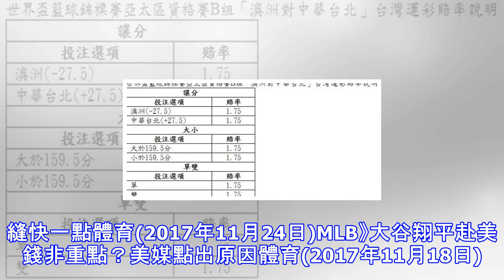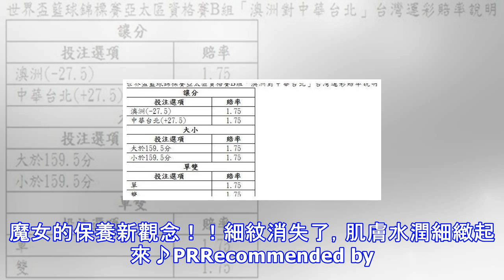《時來運轉》世界盃資格賽開戰 中華隊首戰澳洲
《時來運轉》世界盃資格賽開戰 中華隊首戰澳洲 運彩亞洲盃場中投注表。(運彩提供) 2019年世界盃籃球錦標賽亞太區資格賽開打，11/24(五)晚間七點中華台北主場首戰澳洲，台灣運彩提供單場及場中投注如下： 此役賠率開出3種投注玩法，讓分玩法中華台北受讓27.5分賠率1.75倍、澳洲讓27.5分賠率1.75倍；大小落在159.5分，大/小賠率均為1.75倍；單雙玩法賠率同為1.75倍。11/27(一)中華台北將作客菲律賓，台灣運彩同樣提供單場及場中投注，一同關注中華台北的賽事戰況。備註：實際賠率，以台灣運彩官網為主。(中時電子報) 中時電子報體育專頁 台灣運彩官方網站 日本食物 日本人竟會把「這...